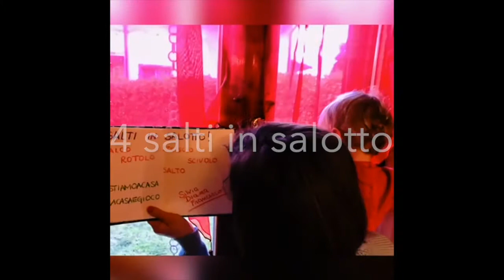4 salti in salotto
Una proposta di percorso motorio da realizzare in casa. Dal Nido d'infanzia Trilli di San Giuliano Terme.